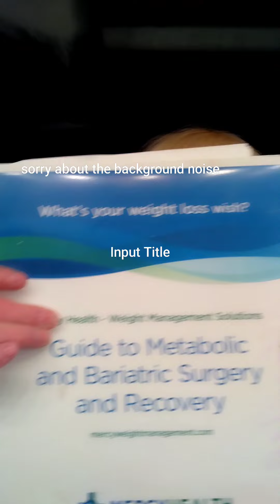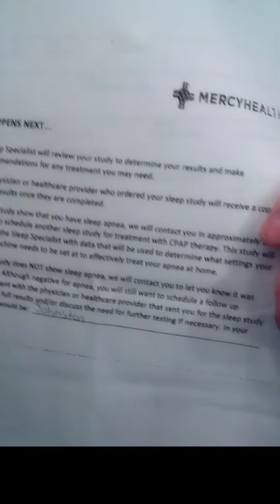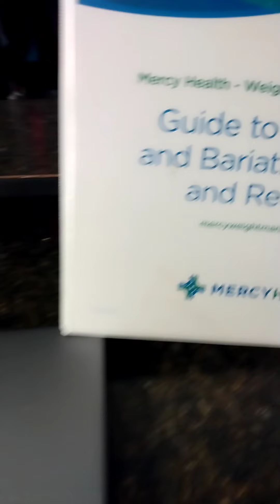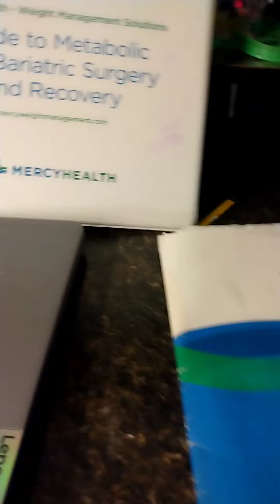weight loss surgery journey part 3scope in my stomach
part 3 of my journey threw all the steps mist people got to take to get to this and a scope down my throat to my stomach uhgglil